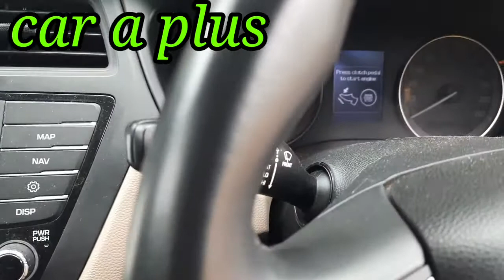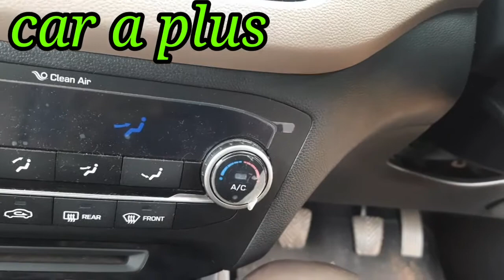hyundai i20 petrol smart key starting trouble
hyundai i20 starting trouble
i20 smart key